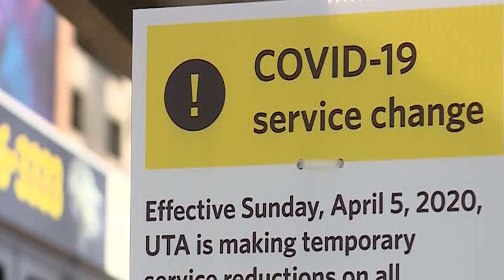Utah governor orders all adults entering the state to disclose their travel plans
(CNN) Utah Gov. Gary Herbert issued an executive order Thursday requiring adults entering the state to disclose their travel plans in the latest state-led crackdown on domestic travel  amid the novel coronavirus pandemic.